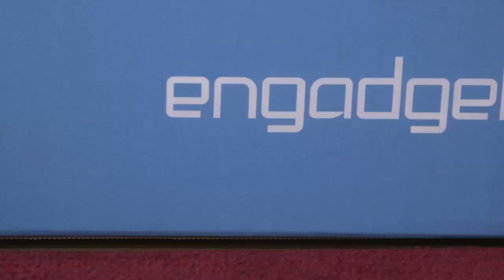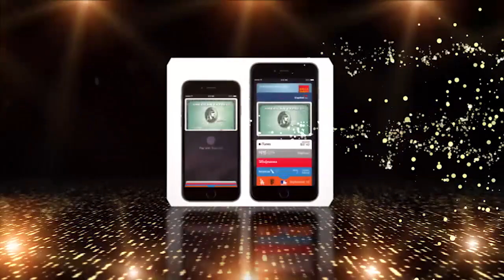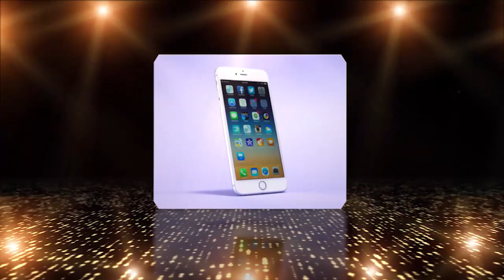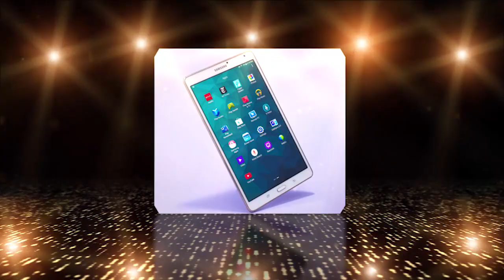The 11th Annual Engadget Awards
With some help from man's best friend, Engadget reveals this years top winners.